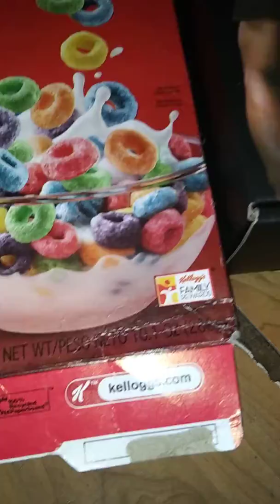WHAT CVS THROWS AWAY